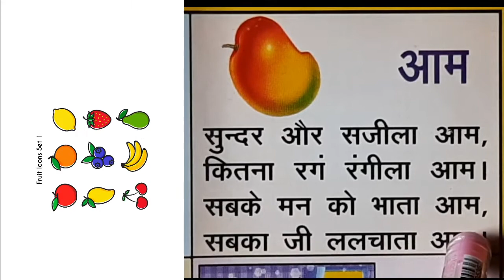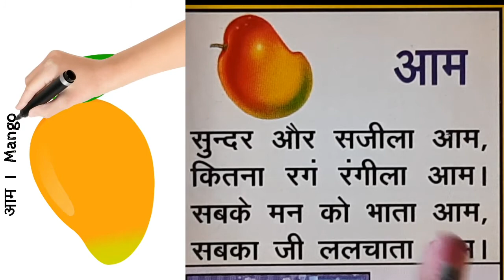आम | हिंदी_कविता | सुंदर_और_सजीला_आम। Hindi_Rhymes | Aam | Sundar_Or_Sajila_Aam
Sundar Or Sajila Aam
Kitna Rang Rangeela Aam
Sabke Man Ko Bata Aam
Sabka jee lalchata Aam.

सुंदर और सजीला आम
 कितना रंग रंगीला आम
सबके मन को भाता आम
सबका जी ललचाता आम।

बच्चों के लिए और मजेदार वीडियो पाने के लिए नीचे दिया गया लिंक को कृपया क्लिक करें🙏🙏🙏